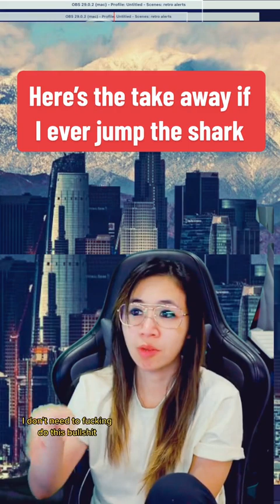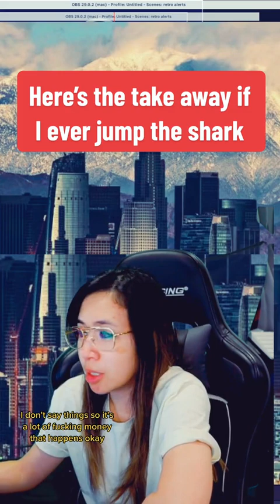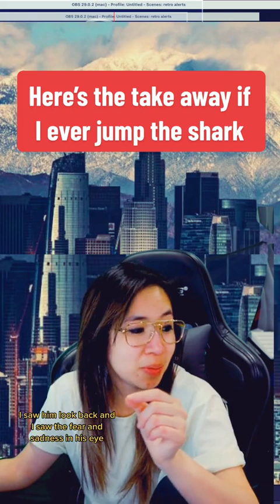what's f#c$ you money? if i ever jump the shark...